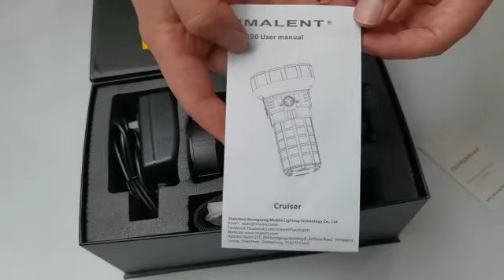Imalent MR90 Led Flashlight Preview&Test Unboxing 50000.Lumen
Title: Imalent MR90 Spot&Flood Modes Test Outdoor From Flashlightbrand

Features:
1. Utilizes 8 pieces of American CREE XHP702nd LEDs and 1 piece of Amercican LUMINUS SBT90 2nd LED. The lifespan is up to 50,0O0 hours with maximum output of 50,0O0 lumens.
2. Built-in Li-ion battery pack which includes 4pes 21700 batteries.
3. Product size: 92mm(head diameter)*56mm(body diameter)*152(Iength)mm
4. Net weight: 893g(battery excluded)
5. High efficient circuit, can be constantly on at 12,0O0 lumens.
6. Built-in thermal cuntral module will automatically adjust the brightness output, keep using comfortably.
7. Combination of toughened ultra-clear mineral and anti-reflective coating glass.
8. Aluminum OP reflector and SMOreflector.
9. AeroSpase-grade aluminum allay body,wear-resistant Type Ill hard-anudizerrsupface teatmient.
10. 1m impact resistant